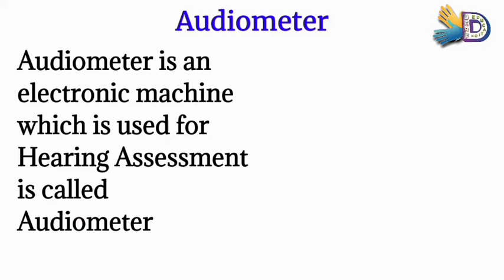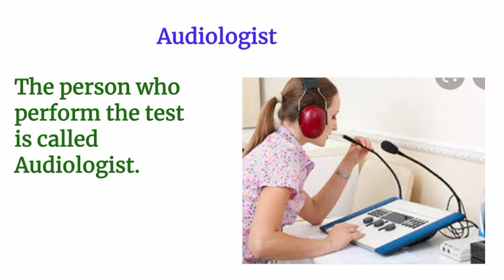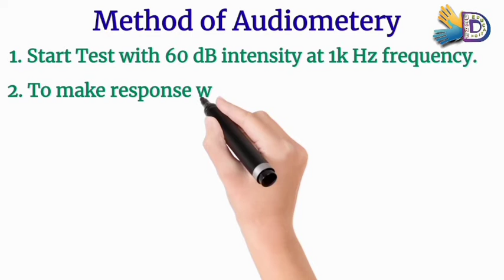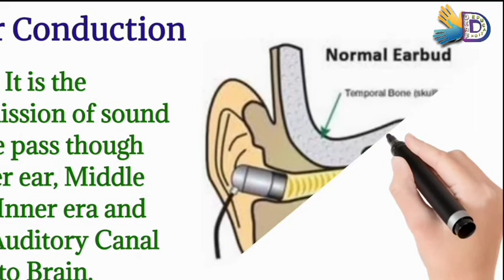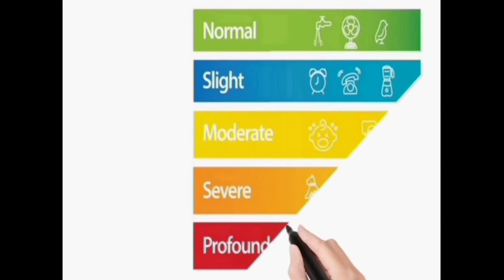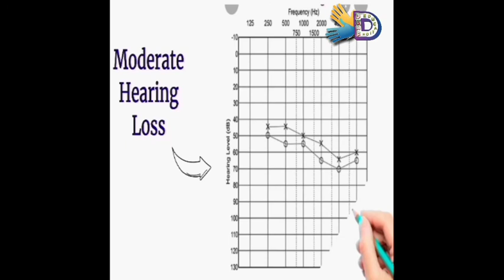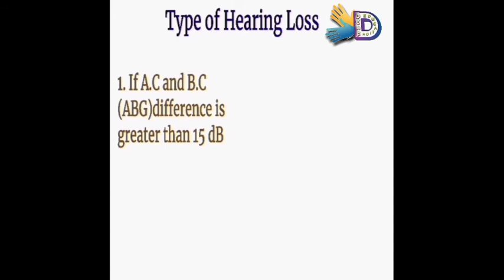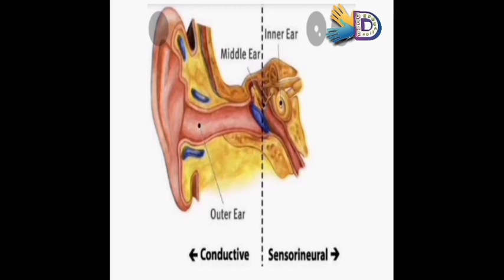how to conduct audiometery/3 Types of Hearing Loss Applied Hearing Solutions/How to Read Audiogram.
How to read an Audiogram and How to Understand Your hearing test results...what do they mean?

What is an Audiogram?  An Audiogram is a graph that shows the persons hearing. It tells us the type and degree of hearing loss. The results of the hearing test are plotted on an audiogram. It has an X axis and a Y axis. Some important terms to know, to understand an audiogram:
There are 3 types of hearing loss:

1. Sensorineural Hearing Loss

2. Conductive Hearing Loss

3. Mixed Hearing Loss
Everyone does not have a perfect 0 dB HL thresholds at all frequencies. There is a normal range.

0dB to 20dB = Normal range
21dB to 40 dB = Mild hearing loss
41 dB to 55 dB = Moderate hearing loss
56 dB to 70 dB = Moderately Severe hearing loss
71 dB to 90 dB = Severe hearing loss
greater than 90 dB = Profound hearing loss.